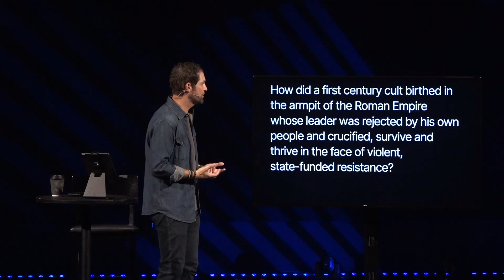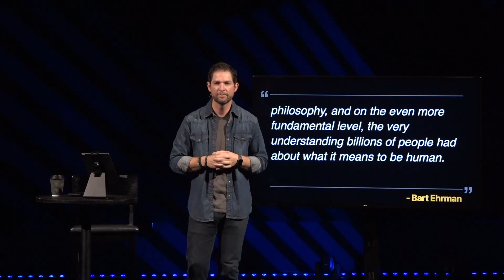On Mission – Week 1 of "You Matter"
The church is something you ARE and DO — not just a place you go. During this series, we will be reminded about the vision of the church and why it matters!

Westbridge Church is people helping people FIND and FOLLOW JESUS!

We believe that no matter where you are in your faith, there’s always a next step you can take to grow in your relationship with God. As a church, we are committed to continually growing and encouraging others to grow in their faith, connect in community, share God’s grace, serve others, and live generously.